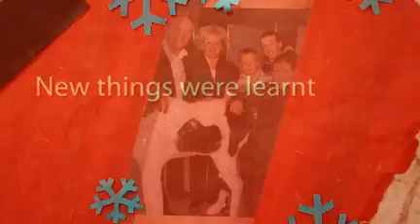Happy Christmas!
Happy Christmas! from the Practice PR team. A few celebrities in this year's season greetings. We hope you like it!